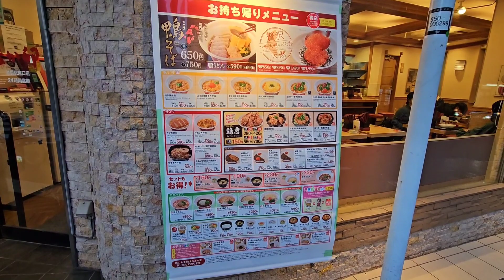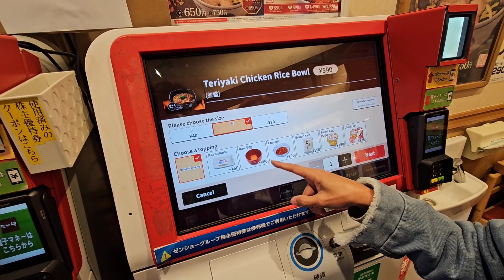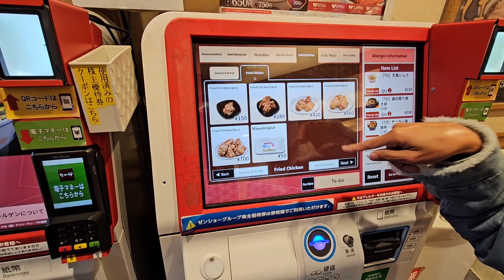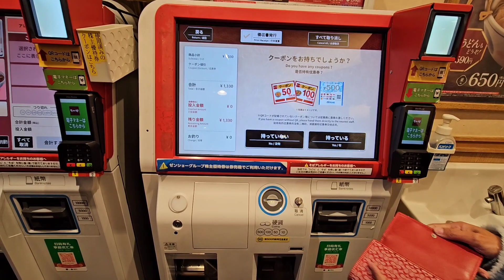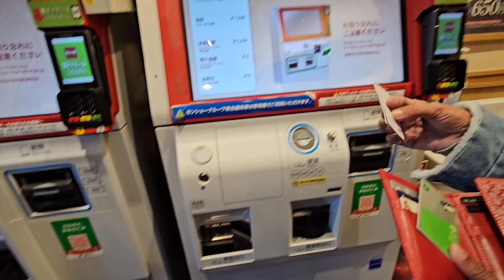เที่ยวญี่ปุ่น Tokyo 2024 รีวิวร้านอาหาร "นากาอุ๊" ร้านนี้ชื่อแปลกจัง 555 | 324Home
ร้านอาหารในช่วงปีใหม่ที่โตเกียว หายากมากนะครับ ส่วนใหญ่จะหยุดกันเยอะ เดินไปเดินมาเจอร้านนี้พอดี "ร้านนากาอุ๊" ชื่อแปลกจัง แต่ไม่มีทางเลือกแล้วลุย